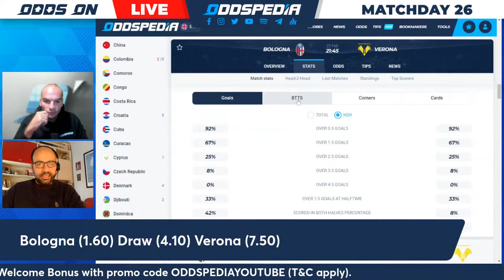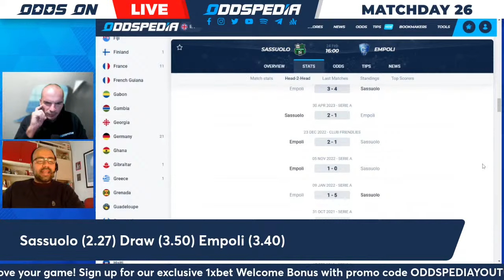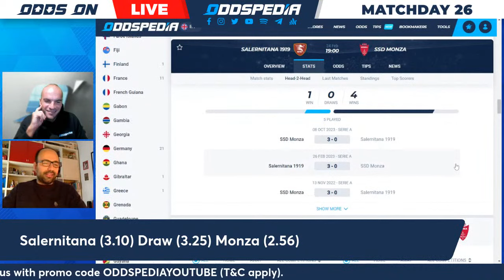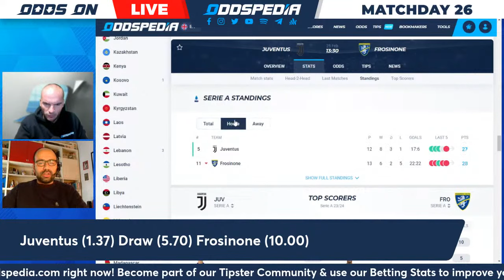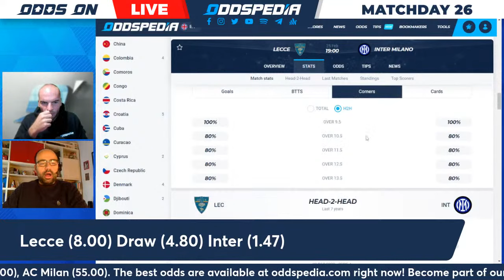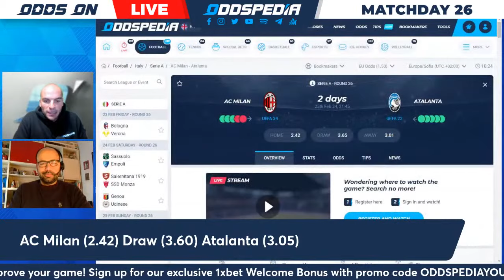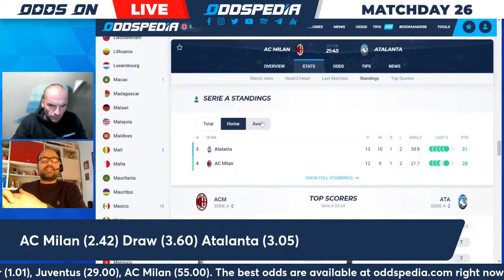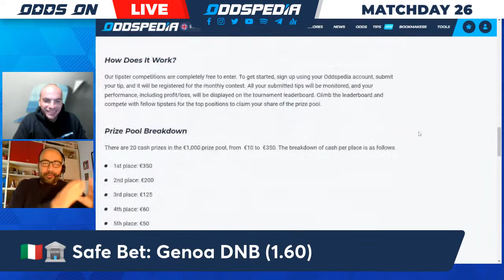Odds On: Serie A Predictions 2023/24 Matchday 26 - Best Football Betting Tips & Picks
Serie A betting tips, picks and predictions for the 2023/24 season from Oddspedia. We’ve got the best betting picks and insight for the new Italian Serie A season, Matchday 26.

Oddspedia is here to preview every single game on Matchday 26 of the Calcio.

Eduardo Siles is very well supported by the one-and-only Daniele Fisichella, a diligent and brilliant European football expert. They’re here to discuss all things Serie A in this week’s Odds On episode.

For all the latest Serie A 2023/24 betting odds and betting stats head where you’ll find everything you need to secure your best bet.

Here's what's on the show:
00:00 Serie A show introduction
02:10 Bologna vs Verona betting tips and predictions
05:33 Sassuolo vs Empoli betting tips and predictions
08:16 Salernitana vs Monza betting tips and predictions
10:50 Genoa vs Udinese betting tips and predictions
13:12 Juventus vs Frosinone betting tips and predictions
16:07 Cagliari vs Napoli betting tips and predictions
19:30 Lecce vs Inter betting tips and predictions
23:43 AC Milan vs Atalanta betting tips and predictions
26:35 Roma vs Torino betting tips and predictions
30:28 Fiorentina vs Lazio betting tips and predictions
32:53 Safe bet
33:06 Oddspedia Tipster Competition
34:03 Serie A - ACCA of the Week